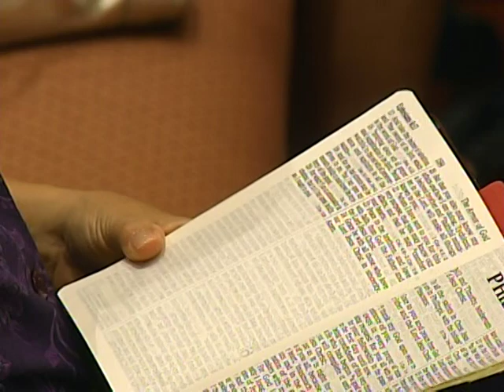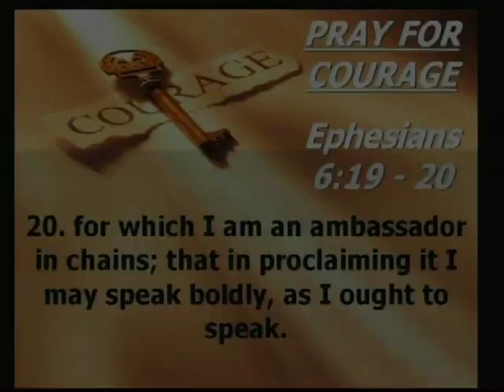Statement of Faith- Carl + Annie (FBC Biloxi)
Have a Message and Song Will Travel